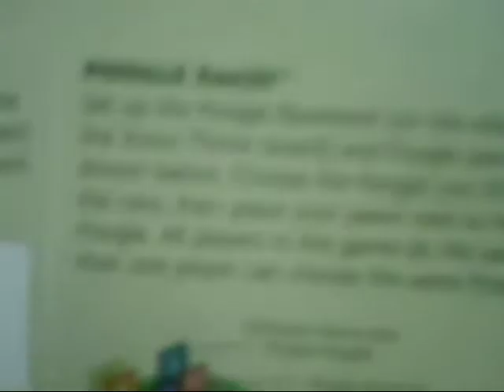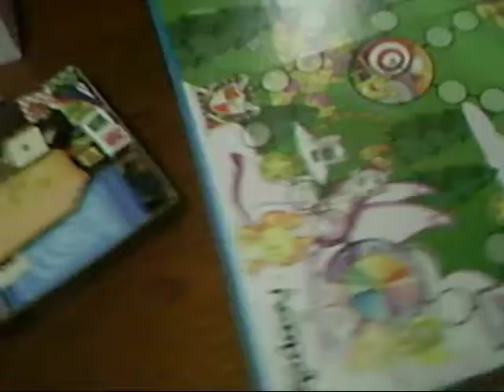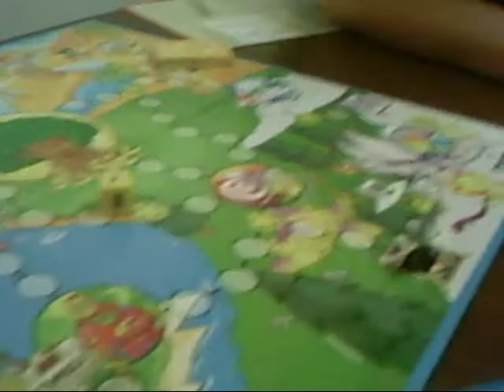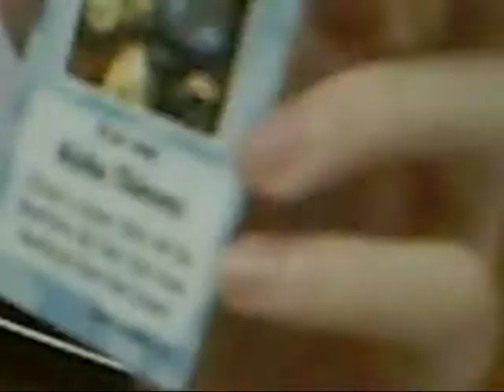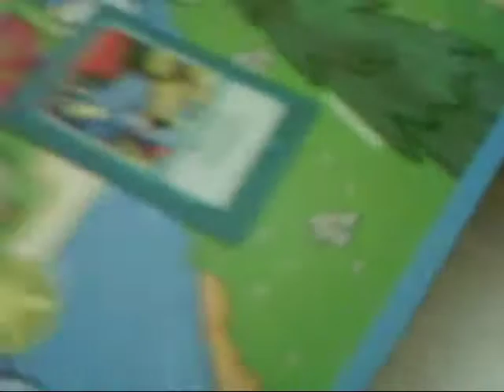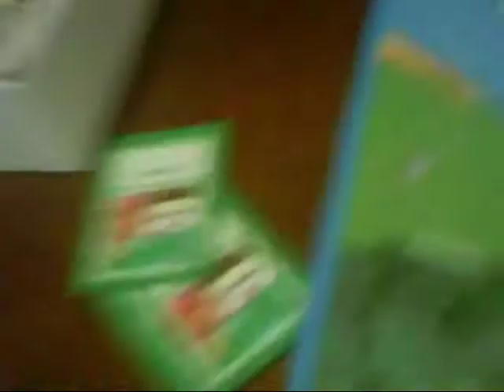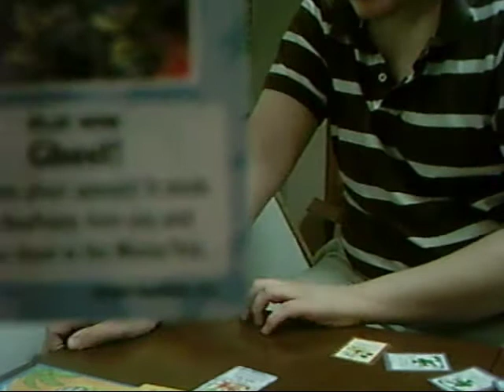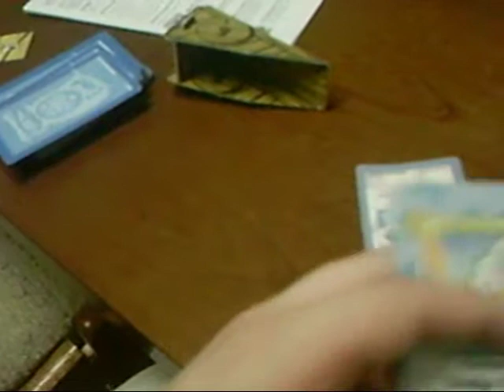Let's Play Neopets the board game: do NOT watch this for the love of Got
yes i know spelled got it is got not god.* Edited RPG-7 = God